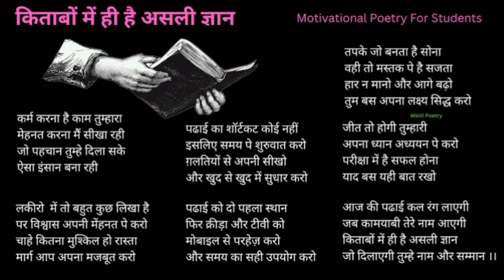कर्म करना है काम तुम्हारा ,मेहनत करना में सीख रहे...